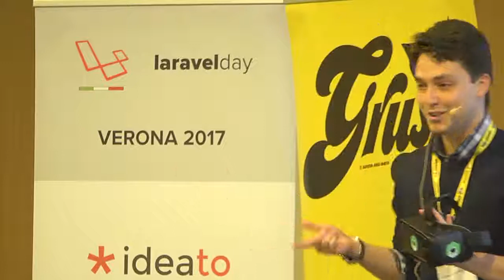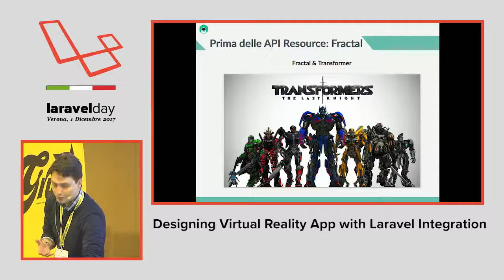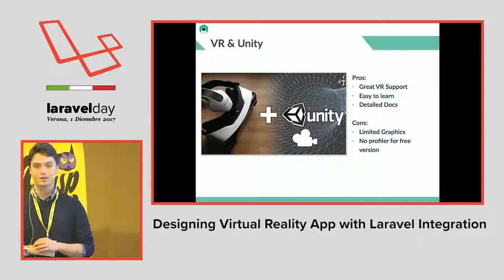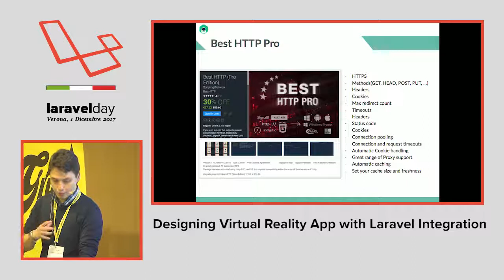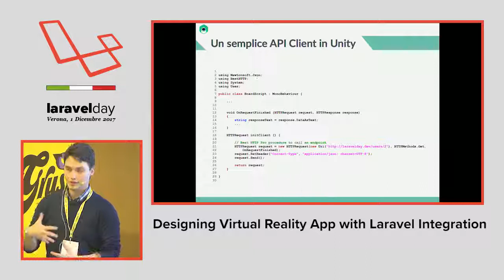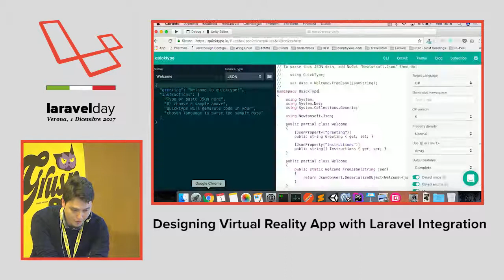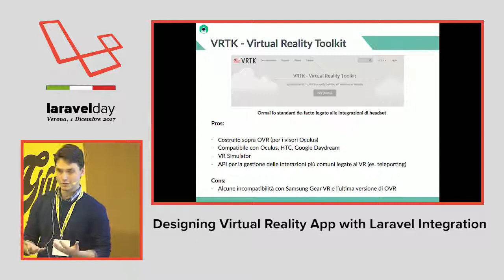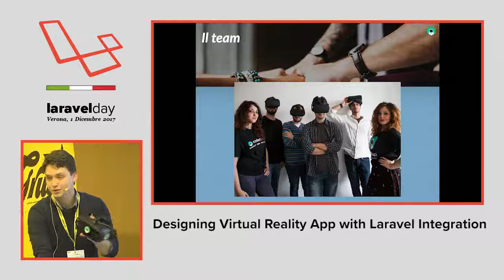Danilo Costa - Designing Virtual Reality App with Laravel Integration - LaravelDay 2017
Nowaday, Laravel is used in an increasing number of web applications, platforms, mobile applications and web services. However, Laravel can be a great solution to implementing RESTful APIs for content management within a virtual reality application. After a short introduction, we will implement a basic VR application that uses Laravel and the recent API Resources as source for data display. Finally, we will show Coderblock as case study for Laravel integration into an online 3D VR office.